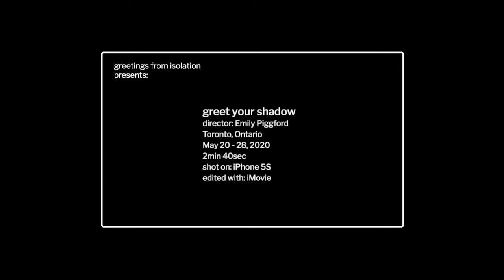Greet Your Shadow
“If you don’t catch and release the spider early it’s just going to hunker down and molt and grow bigger.”

Director: Emily Piggford
Location: Toronto, Ontario
Date: May 20 - 28, 2020
Length: 2min 40sec
Shot on: iPhone 5S
Edited with: iMovie